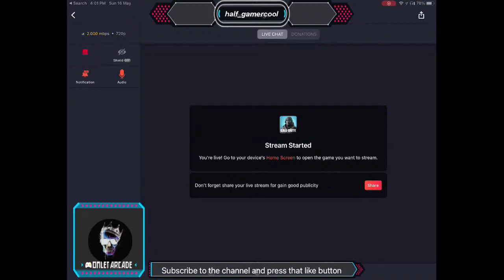Call of duty battle royale gameplay let’s go on a winning streak